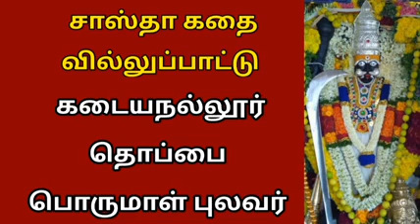சாஸ்தா கதை வில்லுப்பாட்டு தொப்பை பொருமாள் புலவர்.. | Tamil villu pattu..